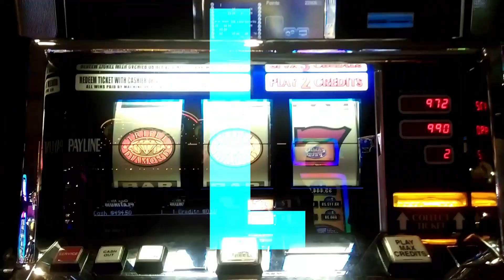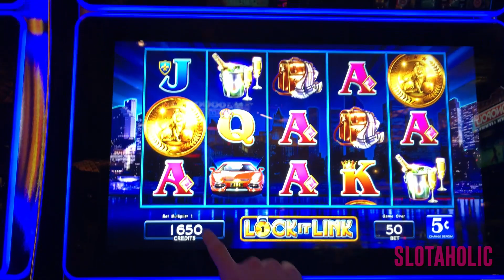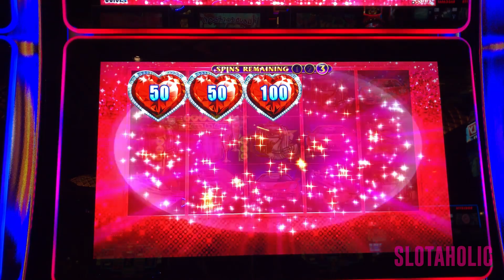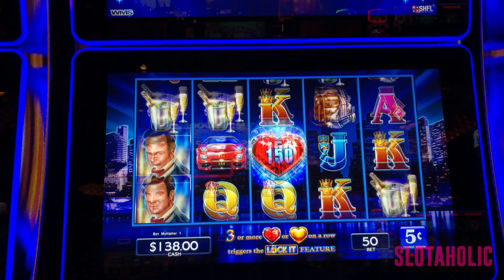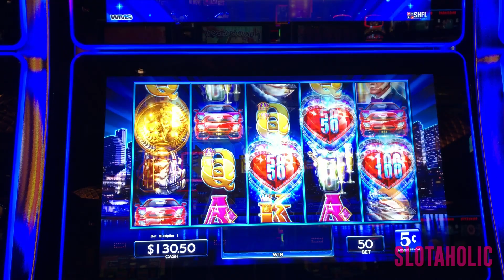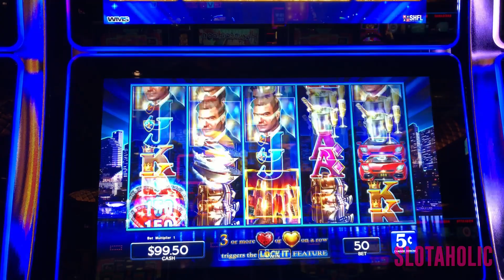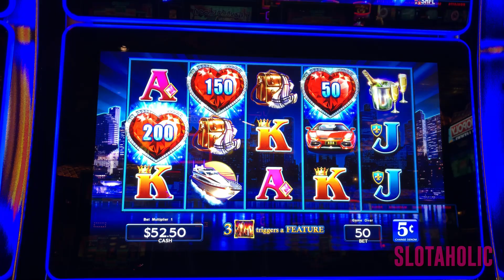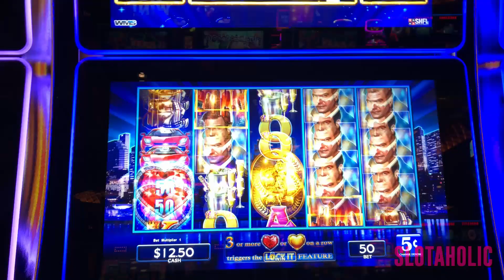HUNDRED DOLLA-HOLLA! *Round 3* LOCK IT LINK - Night Life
It's time again for the Hundred Dolla-Holla Challenge!  It's not easy to get 100X your bet on just $100... but all it takes is one spin to win!

Watch as I try my luck on Lock It Link!   Does it break my heart or do I break the bank?!